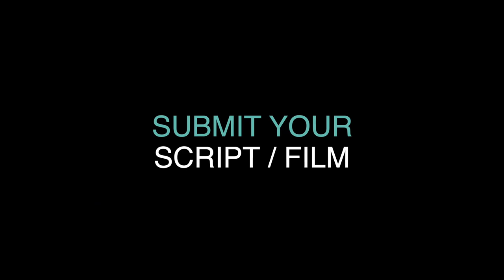TERRA AUSTRALIS INCOGNITA short film, audience feedback July 2023 DOCUMENTARY Film Festival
TERRA AUSTRALIS INCOGNITA, 20min., Ukraine
Directed by Andril Andreiev
A film about a yachting expedition to Antarctica to the Antarctic Circle.